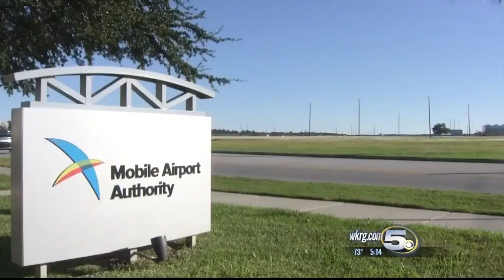Mobile to Orlando Flights Added at Mobile Regional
The introductory flights by Via Air will begin in May.